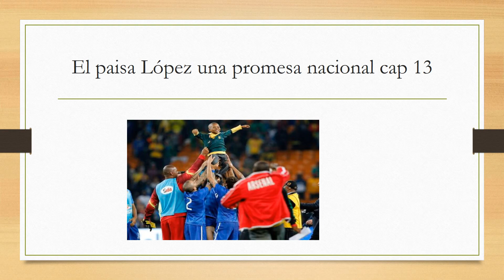Los goles de Juancho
carlos andres silvera varela 6c